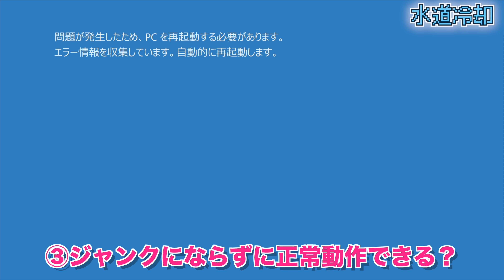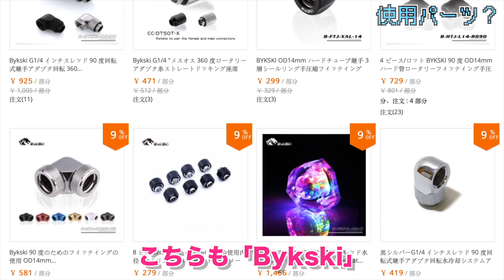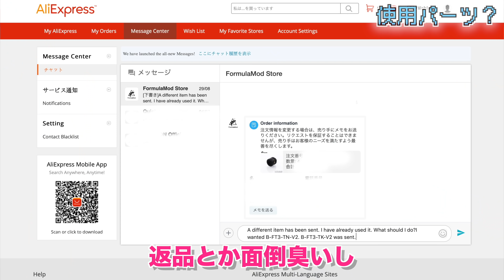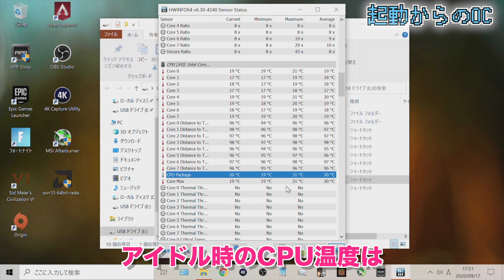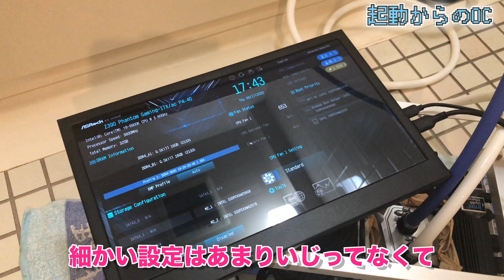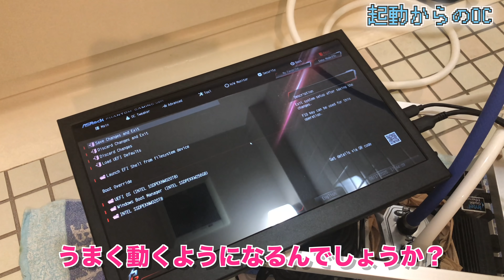パソコンを水道で冷やしていいの？本格水冷を超える水道冷却に挑戦！ほぼファンレスの自作PCでオーバークロック！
またしても好奇心とパッションが斜め方向に向かってしまい、水道でパソコンを冷やしてみようなんてことをやってしまいました！
おそらく、自作パソコンユーザーなら一度は頭の中でシミュレーションしたであろう水道冷却、水圧があるのでポンプもいらない、水は循環せず排水されるので常に冷たい、なのでファンもいらない、なんとエコなのでしょうか！・・・・・・・水道代（ぇ

さらに、電源ユニットは一定電力超えないとファンが回らない仕様なので、ある意味ファンレス、セミファンレスとしておきましょう！パソコン本体からの騒音はゼロに近いですよ！・・・・・・・なお水道の音

そして、キンキンに冷えたCPUをオーバークロックしたら、どれくらいの性能がでるのか試してみましたが・・・
今回はIntel Core i9 9900K搭載のアルミサッシより作られし「うどん初号機」で検証してみました！水道冷却映えするわw
っていうか、オーバークロックこうしたらいいよ、みたいのがありましたらコメントください_(:3 」∠)_

また、5000兆円が必要になりました！（動画内参照）

↓「Bykski」関連商品

〜補足〜
・Bykski、「ビクスキー」らしいです！
・真似する人はいないでしょうが、故障やジャンクの原因というか、感電・漏電・命の危険があるのでご注意ください。

〜素材〜
↓フリー音源